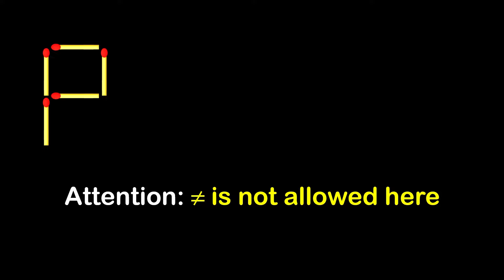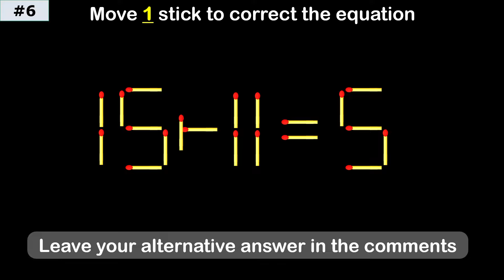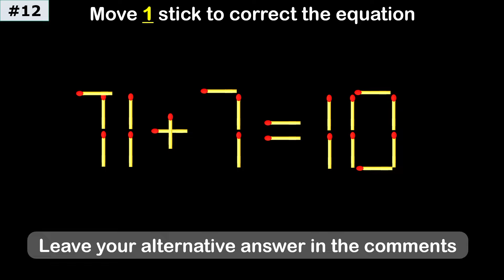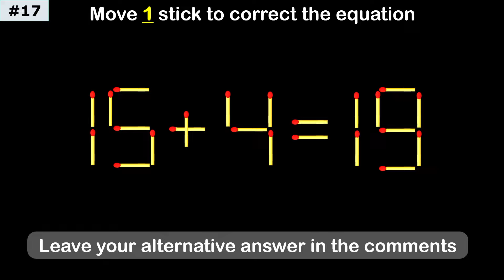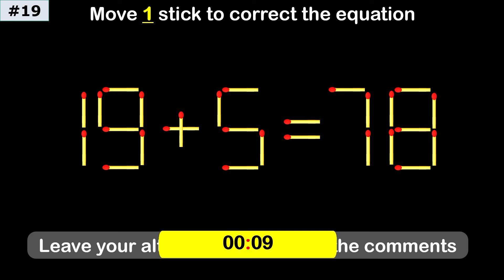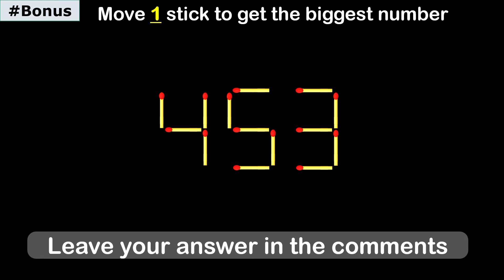20 Difficult Matchstick Puzzles Only People with High IQ Can Solve